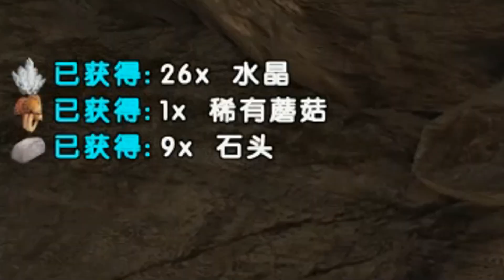解決我和袋獅的仇恨！進洞穴找神器！【方舟生存進化 ARK】EP.15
每星期更新兩個影片